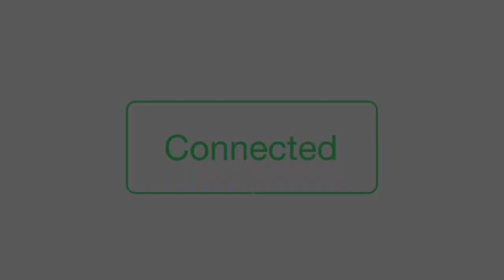FULL STORY: Watch how Tracey Boakye held Traditional Marriage and white wedding same day in Kumasi